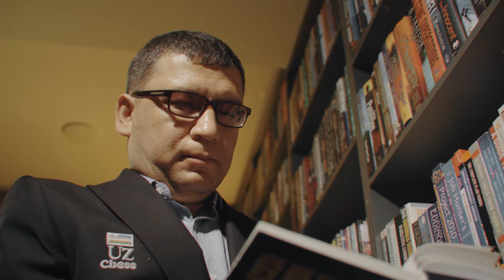IKKINCHI XALQARO SHAXMAT MUSOBAQASI TARIXI, WILHELM STEINITZ | 11-DARS | BAXTIYOR DJUMAYEV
🔥Shaxmatning paydo bo'lishi, rivojlanish bosqichlari, tarixdagi eng kuchli shaxmatchilar va boshqa ko'plab qiziqarli ma'lumotlar haqida  shaxmat bo'yicha sport ustasi va havaskorlar o'rtasida osiyo chempioni Baxtiyor Djumayev so'zlab beradilar.

Ushbu videodars davomida amerikalik afsona PAUL MORPHYning ajoyib mot qo'llanmasi haqida gaplashamiz.

Mamlakatimizda shaxmatni aholi o‘rtasida keng targ‘ib qilish va uni ommaviy sport turiga aylantirish, o‘sib kelayotgan yosh avlodning intellektual va madaniy rivojlanishi uchun zarur shart-sharoitlar yaratish eng asosiy maqsadimizdir.

„Yoshlar ishlari agentligi“ tomonidan tashkil etilgan „UzChess“ loyihasining rasmiy YouTube sahifasi!